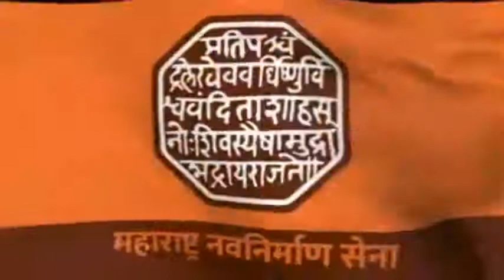RAJ THACKERAY speaks on outsiders of Pakistan and Bangladesh | CAA and NRC | This is to be thought!